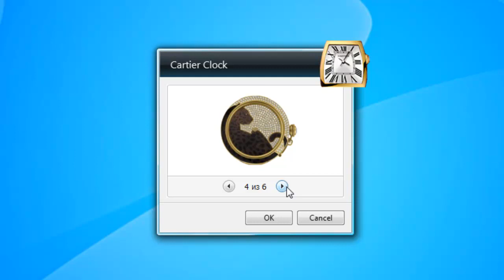Cartier Clock Windows 7 Gadget